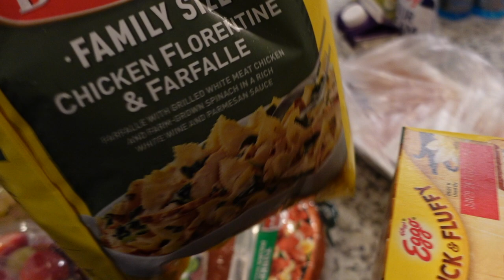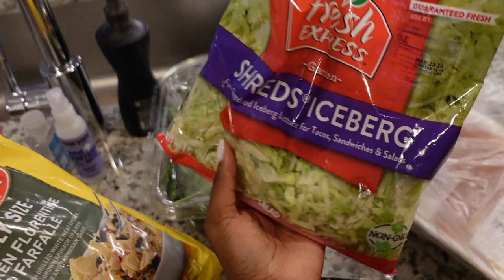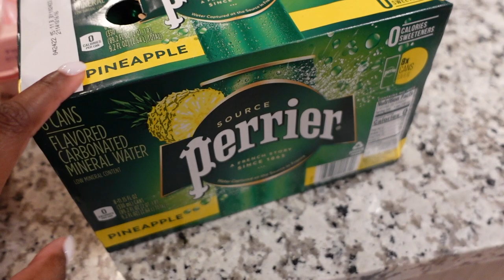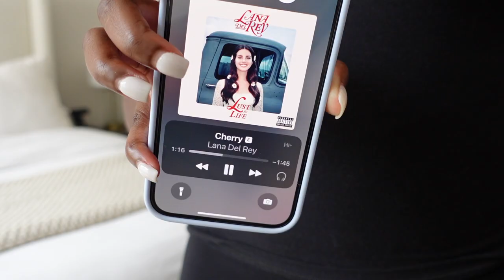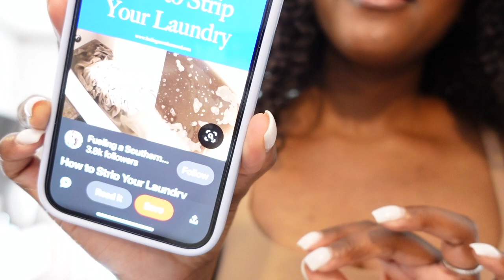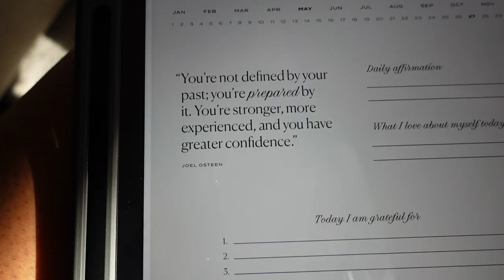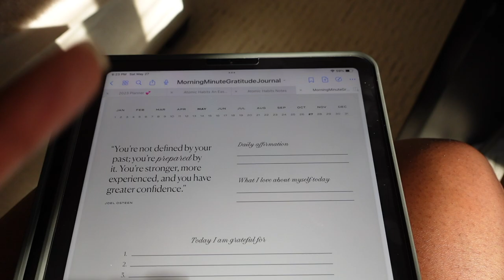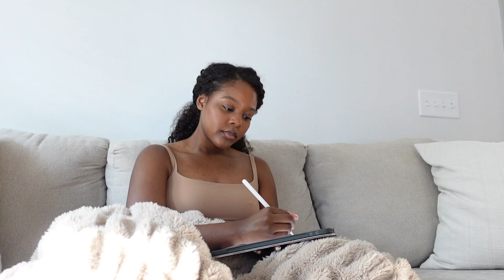VLOG | CHANGING DECOR + DIGITAL JOURNAL FOR IPAD + CLEAN WITH ME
Hey beautiful! Welcome back to a new video. This vlog has clips from May & June so I hope you enjoy. Also let me know if you liked the new coffee table set up!!

Wick trimmer
Coffee table books
Tory Burch sandals (sadly, the black ones are sold out)
Digital journal

I am a small town girl just trying to elevate and live out my dreams. I create beauty, fashion & lifestyle content every week. I hope my videos leave a positive impact on your life and teach a thing or two along the way. Let's elevate together 💕